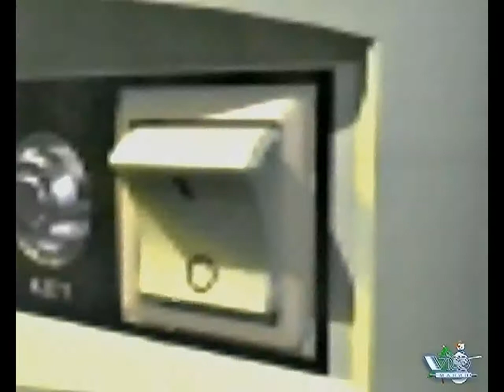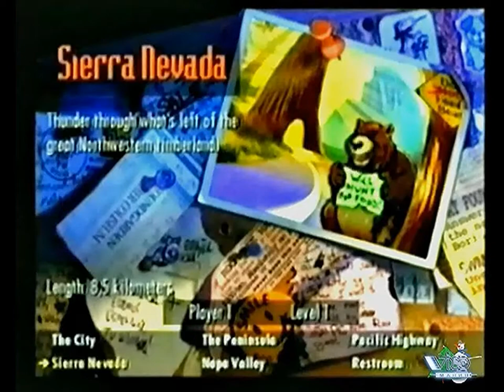36 - От винта! - Road Rash, Leisure Suit Larry 7, Theme Hospital (Игромания, 03.05.1997 год) 960p HD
36 - От винта! - Road Rash, Leisure Suit Larry 7, Theme Hospital (Игромания, 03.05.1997 год) 960p HD

- Road Rash (IBM PC)
- Leisure Suit Larry 7: Love for Sail! (IBM PC)
- Theme Hospital (IBM PC)
Авторы передачи:
- Антон Зайцев
- Борис Репетур
- Сергей Чихачев

Реставрация
- FXA studio

Продюсер
- Антон Логвинов

Художник
- Сергей Чесноков

Сюда вы можете пожертвовать на развитие инквизиции и канала:

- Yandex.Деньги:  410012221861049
- QIWI: по нику - INQUISITORALEX